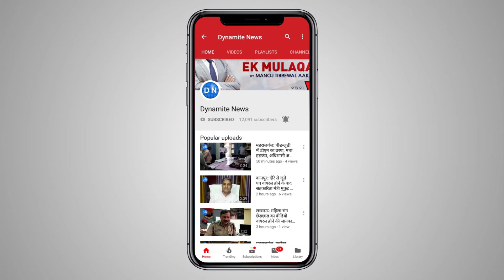वाराणसी: गरीब महिलाओं को प्रधानमंत्री उज्वला योजना के तहत किया गया गैस वितरण